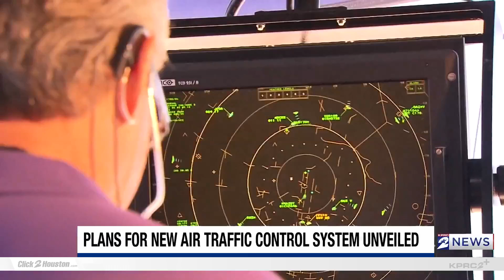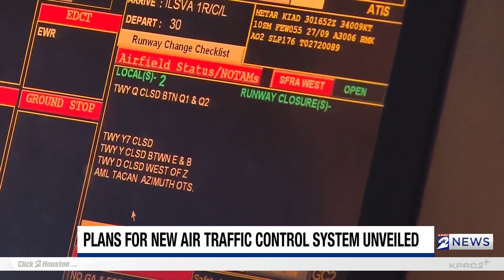Major Overhaul Planned for U.S. Air Traffic Control System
Big changes are underway to upgrade the national air traffic control system, with plans costing billions. This overhaul follows the first deadly commercial airline crash in nearly 16 years and several close calls.